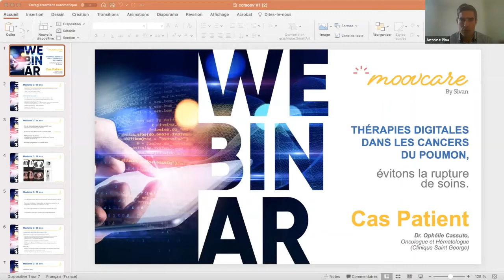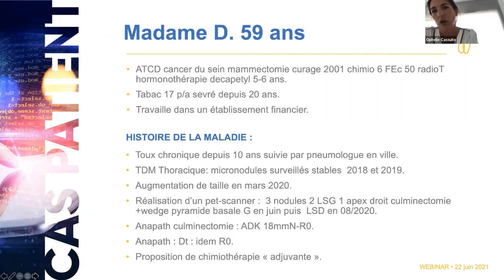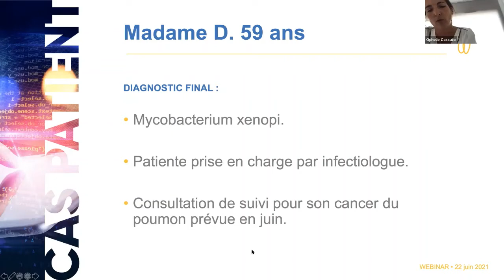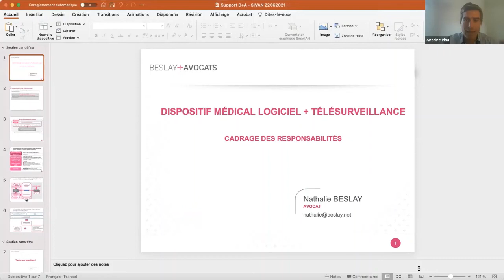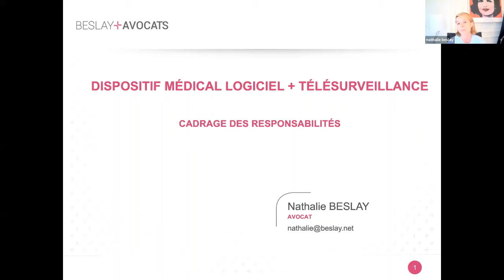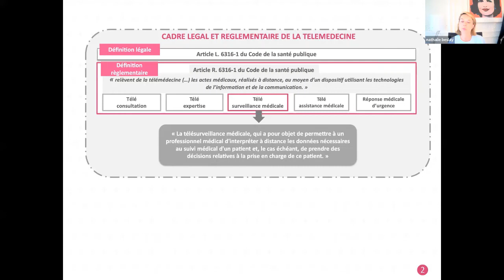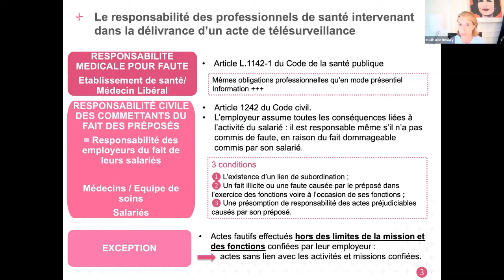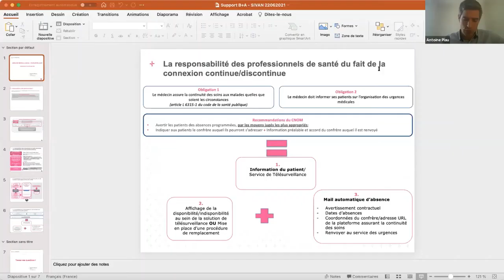Webinar Moovcare "Thérapies digitales dans les cancers du poumon, évitons la rupture de soins"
Ce Webinar 100% virtuel est animé par le Docteur Antoine Piau, avec la présence du Docteur Agathe Seguin-Givelet, du Docteur Ophélie Cassuto, de Maître Nathalie Beslay, de Laure Guéroult Accolas fondatrice de l'association Patients en Réseau, ainsi que de notre infirmière coordinatrice Caroline Borges et de notre Directeur de Déploiement Cyril Nawawi.